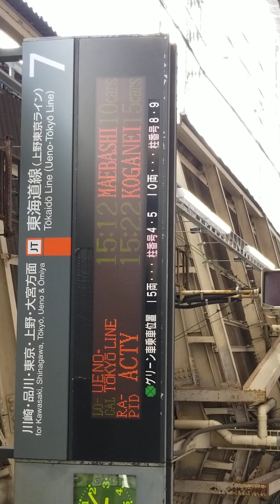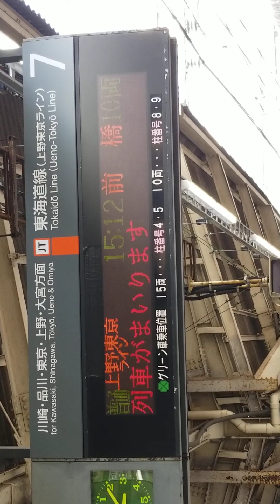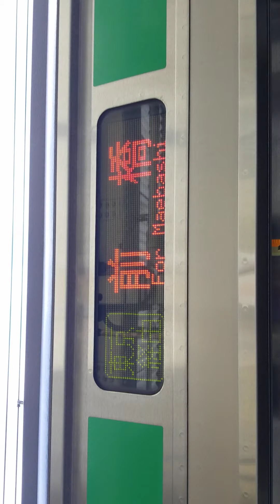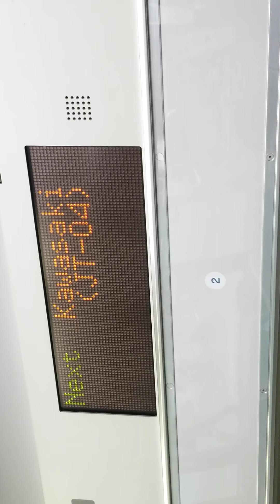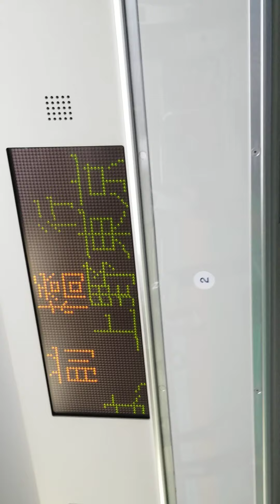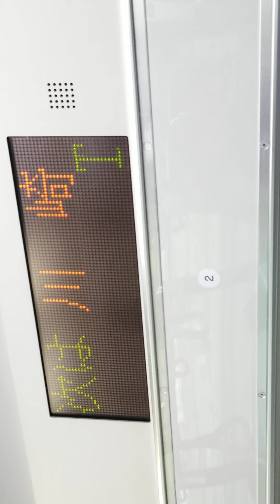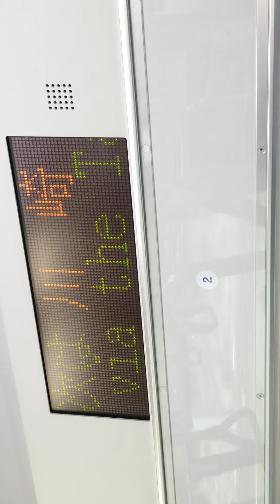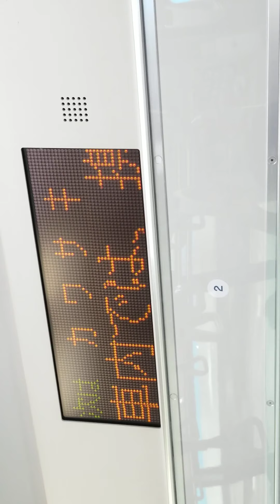K-42上野東京ライン高崎線直通普通前橋行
1882E
熱海始発
JR横浜駅発車メロディーJR-SH1-2
横浜～川崎間車内放送